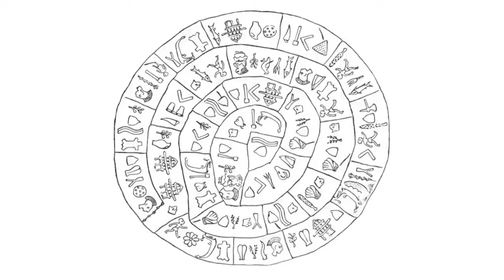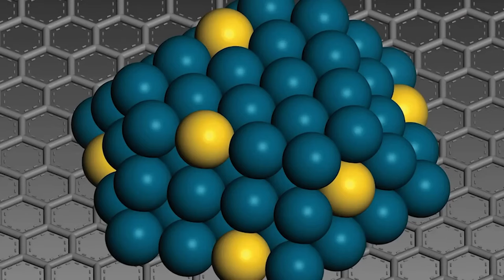Researchers Just Revealed A Terrifying Discovery That No One Was Supposed To See